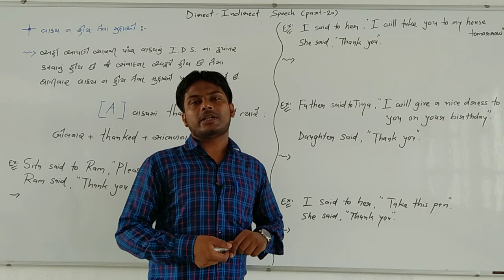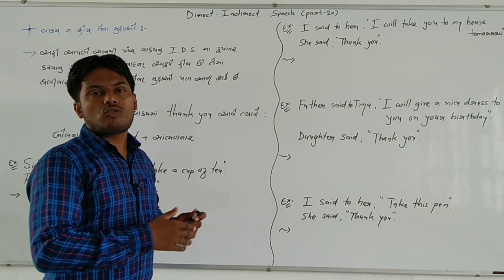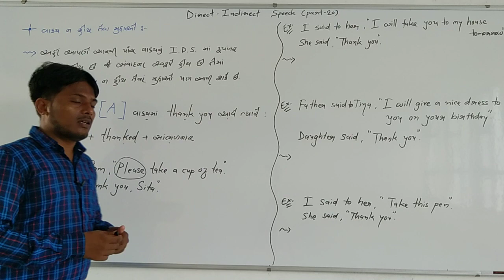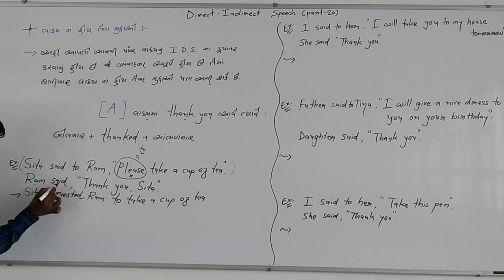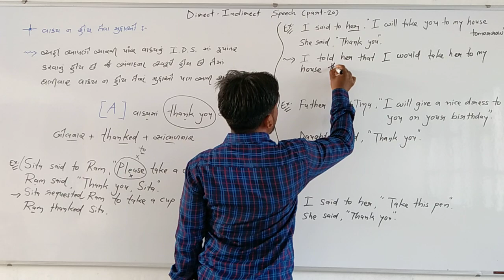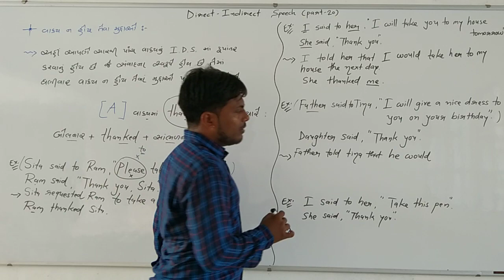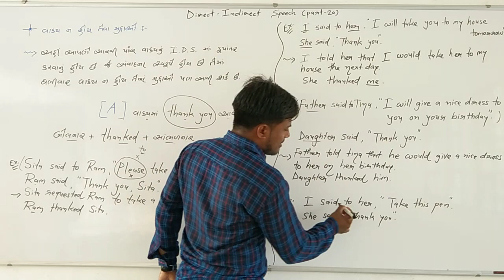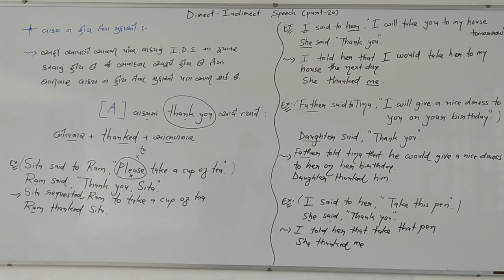English|Direct Indirect Speech|Part-20